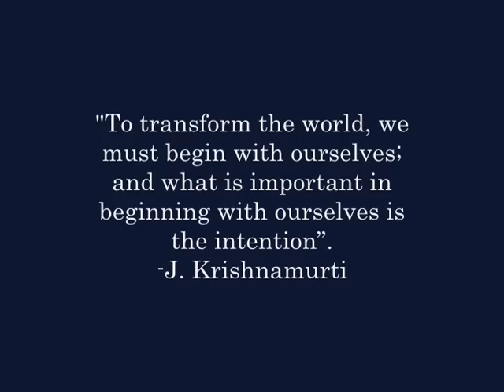RUSH - CLOSER THE HEART- Lifting the Veil - A new dawn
And the men who hold high places
Must be the ones who start
To mould a new reality
Closer to the Heart

The Blacksmith and the Artist
Reflect it in their art
Forge their creativity
Yeah, it's closer to the Heart

Philosophers and Ploughmen
Each must know his part
To sow a new mentality

You can be the Captain and
I will draw the Chart
Sailing into destiny